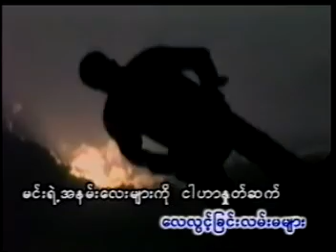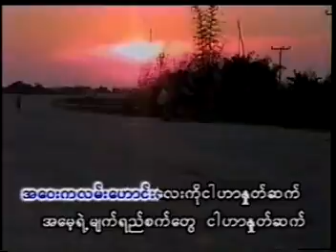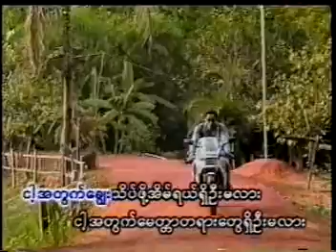Music VCD (မင်းမရှိရင်မဖြစ်လို့) MUSIC11